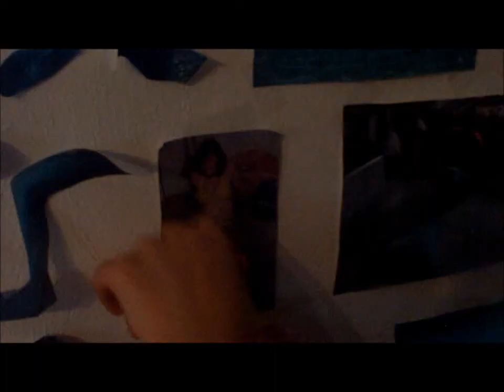A Splashy Tale's First Anniversary Party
A Splashy Tale was filmed for the first time on July 2nd 2012. the first episode came out on July 3rd!!! =]

More videos are on there way for season 2!!! We're not exactly sure when Season two will premiere. We've been having Difficulties. Izzy's (Danika) monofin broke. ='[ ps: don't worry, we already bought a new one. =P

Thank you Fanz, this first season wouldn't have been possible without you!!! =]